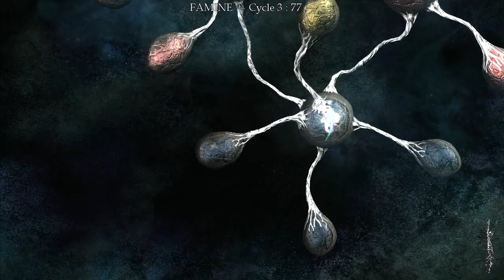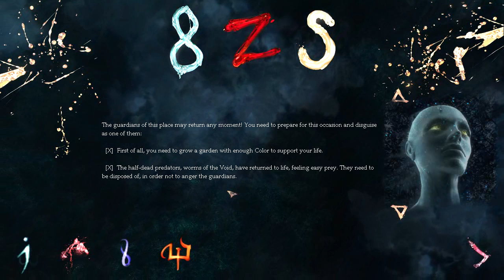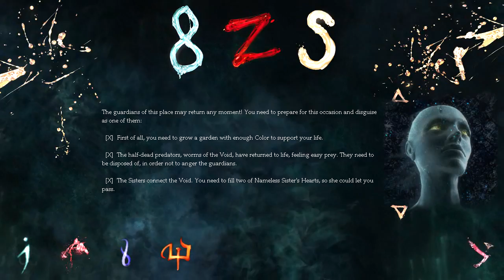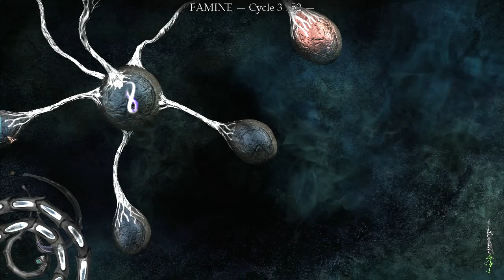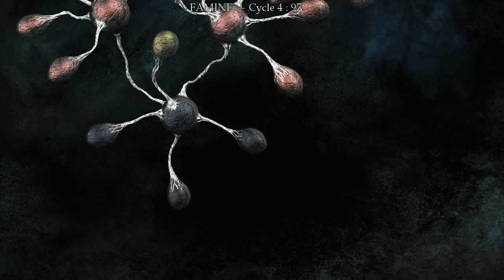Let's Play The Void - Part 6.1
Problem solved! Or was it? Behold the consequences when one wantonly wastes color!

The Void is an atmospheric adventure game by Icepick Lodge, an independent video game development studio. The Void was the winner of "The Most Non-Standard Game" Award at the Russian Game Developers Conference, KRI, in 2007.